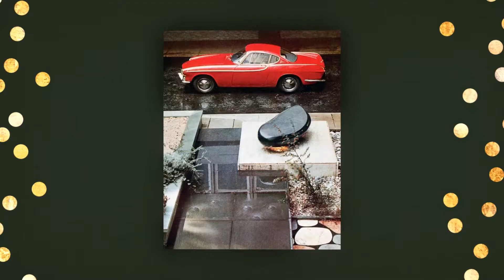Volvo P 1800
Denne videoen handler om Volvo 1800. Videoen er rettet mot Volvoentusiaster.